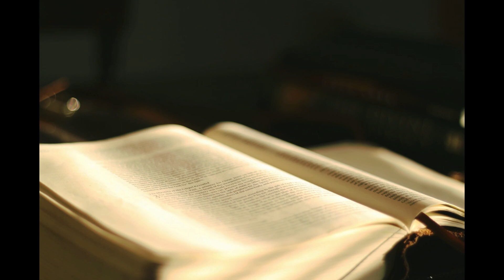Kawikaan 17 - Ang Banal na Bibliya (Tagalog)